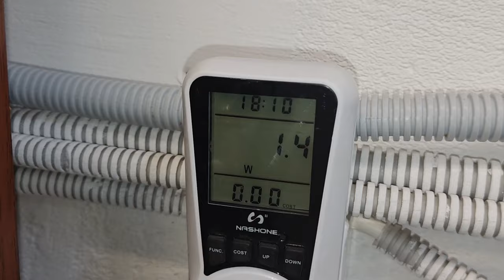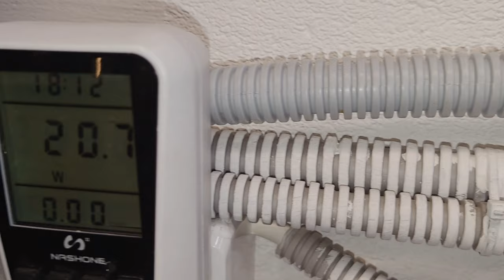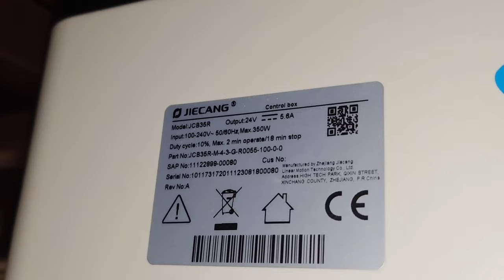Потребление медицинской кровати с нагрузкой .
Потребляемую мощность отдельного устройства можно узнать из технической документации или заводского шильдика. Встречаются следующие обозначения: «потребляемая мощность», «потребляемая энергия», «присоединительная мощность», «электрическая мощность», просто «мощность» или «power» (возможно использование и других схожих по смыслу выражений, а также сокращения «Р»).

Если получение сведений о потребляемой мощности из технической документации невозможно (данные не представлены или документация отсутствует), то их следует поискать в интернете либо запросить у производителя/продавца изделия.

Процесс определения потребляемой мощности нагрузки, несмотря на кажущуюся простоту, имеет несколько нюансов, недостаток внимания к которым приводит к ошибкам и приобретению неподходящего под задачи пользователя ИБП.
На практике недостаточное внимание к единицам измерения может привести, например, к покупке для нагрузки с потреблением в 900 ватт «бесперебойника» с номиналом 1000, но вольт-ампер, которые будут соответствовать только 850 ваттам (приведены обобщённые цифры – у разных ИБП разное соотношение полной и активной мощности).

Во избежание подобных ошибок и связанных с ними перегрузок рекомендуется рассматривать потребляемую мощность нагрузки, а также выходную мощность ИБП и в Вт, и в ВА. Если техническая документация позволяет узнать только один вид мощности, то второй можно определить с помощью формулы 1. Необходимая для расчета величина cosφ обычно приводится в характеристиках электроприбора. Наиболее распространённые наименования данного параметра: «коэффициент мощности», «power factor», «cosφ» или «PF».

При отсутствии исходящих от производителя данных о cosφ, его допустимо принять равным:

0,7-0,8 – для стандартной бытовой техники и компьютеров с блоком питания старого типа, без функции «PFC» (коррекция коэффициента мощности);
0,9-0,95 – для осветительных приборов и устройств, превращающих электрическую энергию в тепло (электрические обогреватели, кухонная техника для варки и жарки, утюги, чайники, и т.д.);
0,95-1 – для телекоммуникационной аппаратуры, а также для компьютеров и серверов с блоком питания, имеющим функцию «PFC».